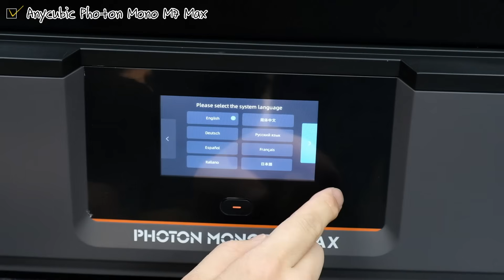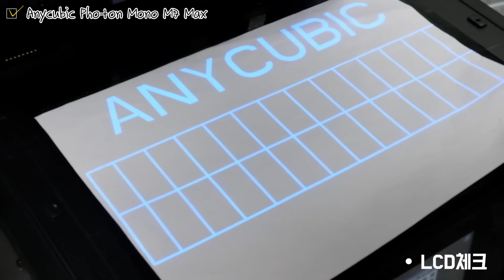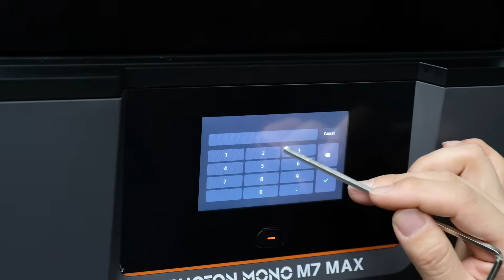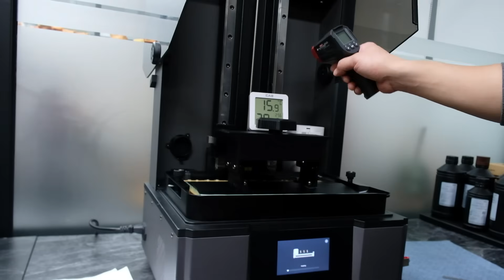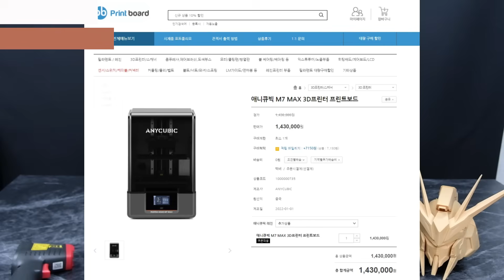요즘 대형 3D프린팅 퀄리티 ㅎㄷㄷ 야 너두 3D프린팅 할수있어! 1/17 Hi-nu Head, 1/50 Hi-nu Bust!!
📌오늘 나오는 영상의 모든 파츠는 3D 프린터 '애니큐빅 포톤 M7 맥스'로 프린팅 되었습니다
All the parts in today's video are 3D-printed by 'Anycubic Photon M7 Max' 3D printer

[Time Line]
00:00 Opening
00:17 M7 Max 언박싱
04:16 레벨링
06:12 구리스
07:10 LCD체크
07:29 UV광량체크
08:12 건담출력시작
09:29 1/17스케일 빅하이뉴헤드
10:41 1/50스케일 하이뉴버스트
14:54 M7 Max 총평